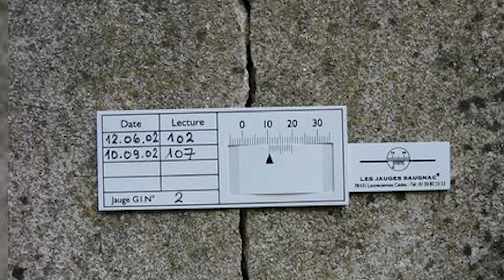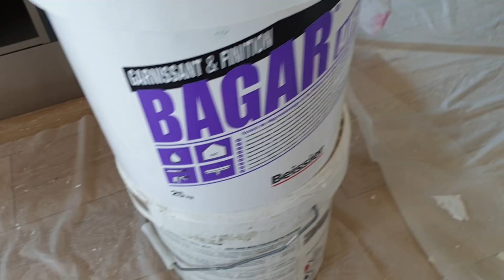RÉPARER UN PLAFOND APRES SUPPRESSION D'UNE CLOISON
Comment réparer un plafond lorsque l'on a casser un mur, fait tomber une cloison, supprimer une cloison ?